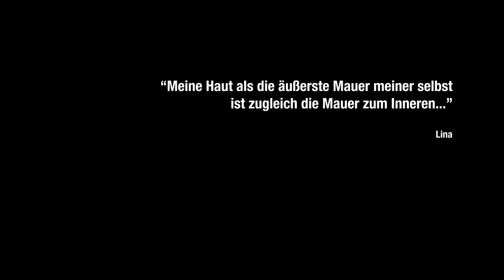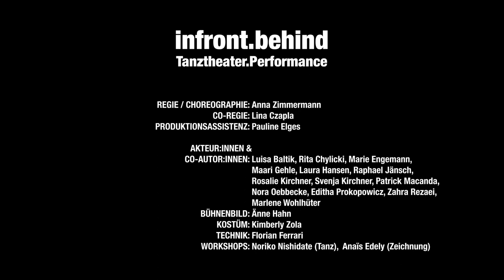infront.behind Trailer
Im Widerspruch zwischen Innen & Außen suchen 13 Akteur:innen nach Zwischenräumen, der Begegnung und dem sogenannten Wir. Sie treten in den tänzerischen Dialog zwischen Menschen und Grenzen, Mir und Dir, Uns und Euch.

Regie | Choreographie: Anna Zimmermann
Co-Regie: Lina Czapla
Akteur:innen & Co-Autor:innen: Luisa Baltik, Rita Chylicki, Marie Engemann, Maari Gehle, Laura Hansen, Raphael Jänsch, Rosalie Kirchner, Svenja Kirchner, Patrick Macanda, Nora Oebbecke, Editha Prokopowicz, Zahra Rezaei, Marlene Wohlhüter

Bühnenbild: Änne Hahn
Kostüm: Kimberly Zola
Licht | Technik: Florian Ferrari
Produktionsassistenz: Pauline Elges

Gefördert durch: Das Paritätische Jugendwerk NRW | Ministerium für Kultur und Wissenschaft des Landes Nordrhein-Westfalen | Kulturamt Bielefeld | Sparkasse Bielefeld